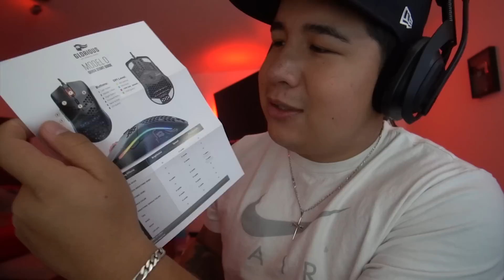La Competencia del MOUSE MAS LIGERO DEL MUNDO *Más Barato y Mejor*